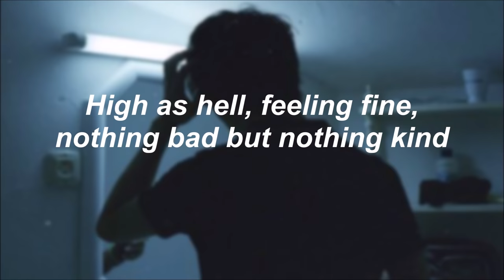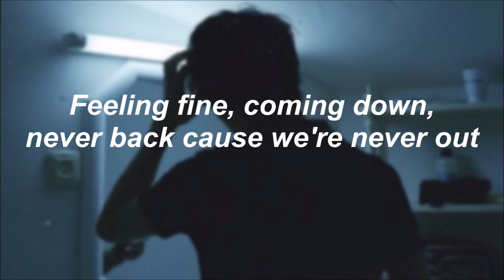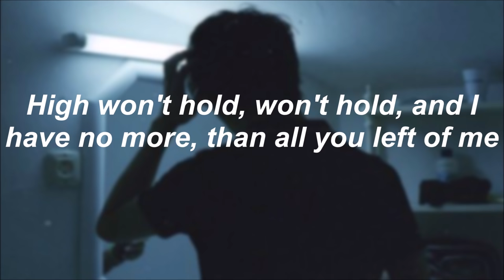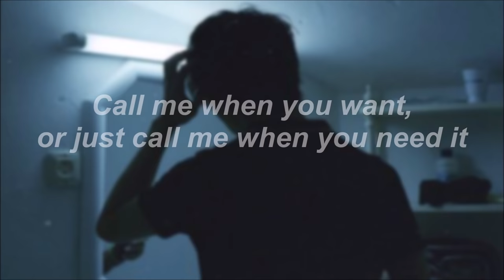Rainbow Kitten Surprise - Cocaine Jesus (lyrics)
Song: Cocaine Jesus - Rainbow Kitten Surprise

Listen in it isn't when you're talking for your name's sake
Jesus, Mary Magdalene you are, are you okay?
Sitting by the well Jill, you’re falling down the hill Jack
And everybody laughed, Don't you pray? Don't you pray?

To a Cocaine Jesus in a black four-seater
Got a man, don't need him, but you wait
Call me when you want, or just call me when you need it
If you only ever need it for the day
High won't hold, won't hold, and I have no more, than all you left of me
I have, I have, I have no more, than all you leave

High as hell, feeling fine, nothing bad but nothing kind
Not a word from me, at least nothing you would mind
In my head, in my head I get lonely sometimes
Feeling fine, coming down, never back cause we're never out
You'll never call the cops again, I'll never call her mine
When you find an old picture of us, and you clear away the dust
I hope you miss me sometimes
When you see a frame that reminds you of me, would you remember the times
Oh the times that we believed
In a Cocaine Jesus in a black four-seater

I'm nothing more than a page unwritten on the pavement, blowing in the wind
You win a lot, and lose just a little bit more than you gained in the end
God, I wish that I, was better than I am, but no luck, no love, no Gospel I could understand
I'm nothing that ever wanted to lean on, yea, but even then
If you only ever need it for the day, today
I'm just a page unwritten on the pavement, you needed 'til you left
But I'm more than a need or a thing you believe or a word that you leave unsaid